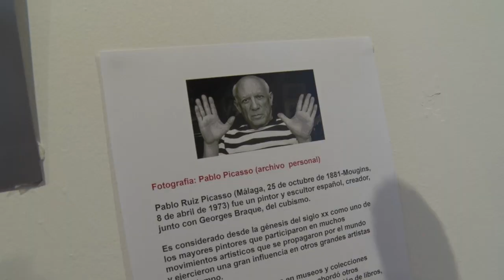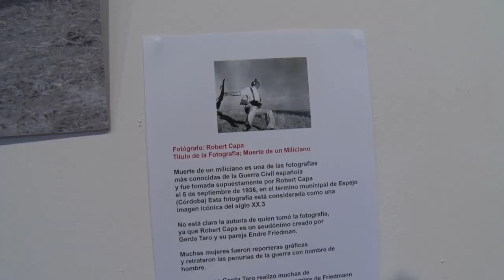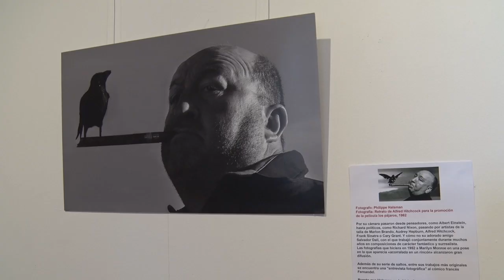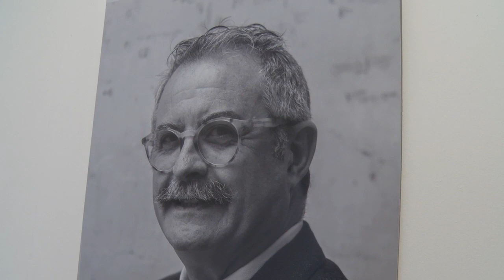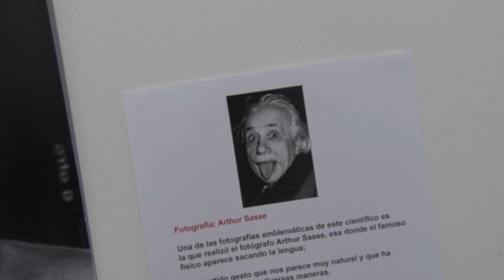2019-6-4 Exposats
Exposició fotogràfica ‘La mirada de Jesús Roselló, i  la mostra de Treballs de Fi de Curs de l’escola Municipal d’Art Escultor Beltran